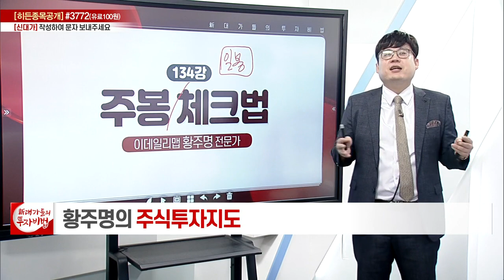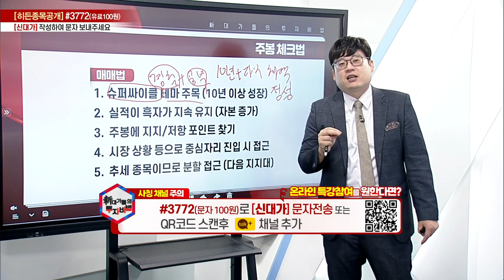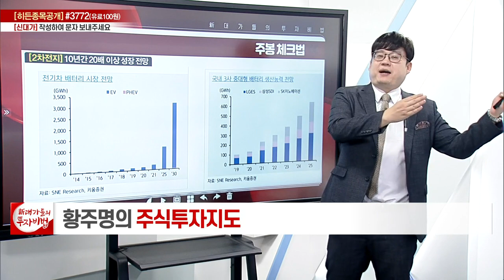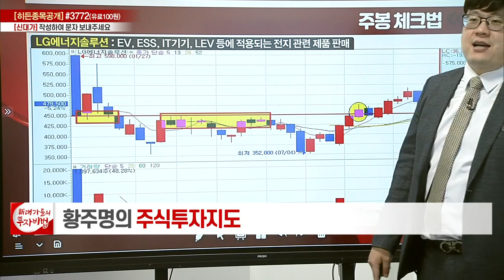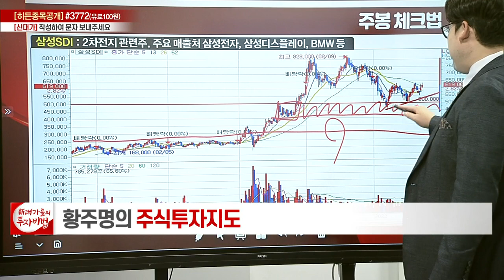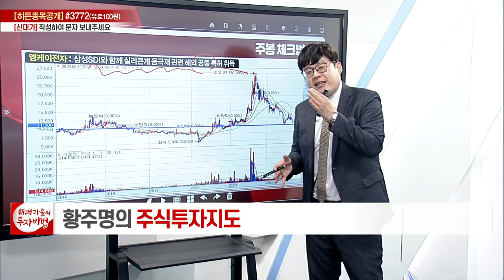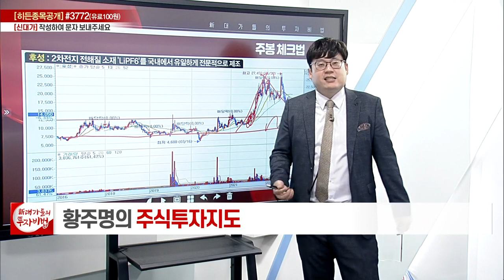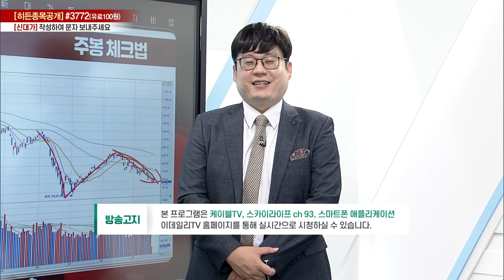주봉 체크법_황주명의 주식투자지도 129강_대가들의 투자비법 (20220923)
주봉 체크법